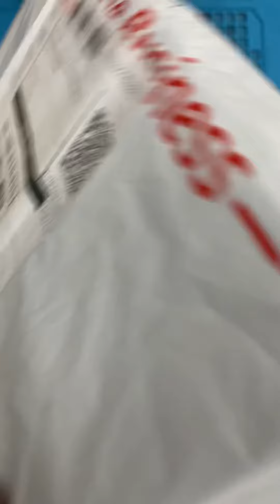TCgadget 240127117RPT4V unboxing